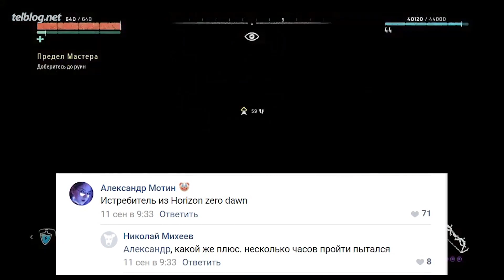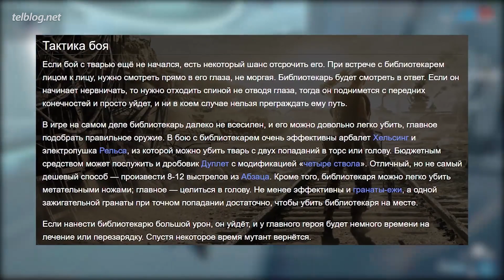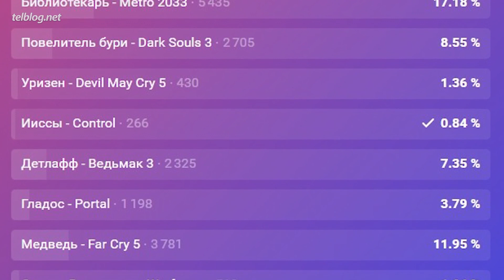Топ10 ТЯЖЕЛО Убиваемого в Играх! #2 😬